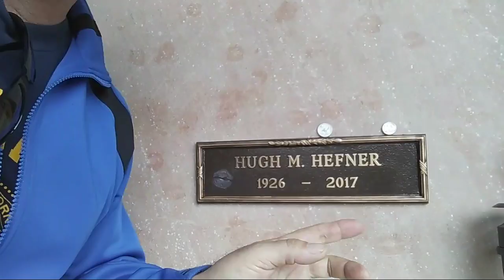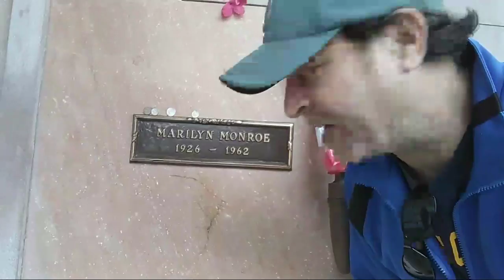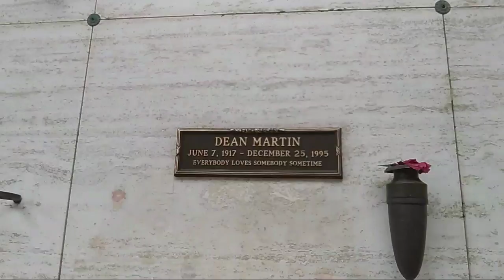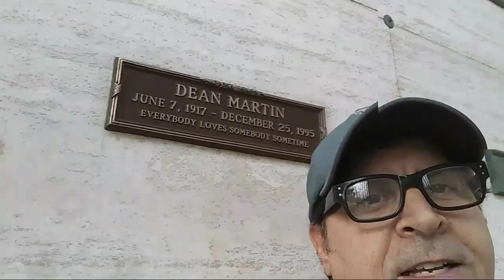Natalie Wood Case Reopened Part 2, It's ROBERT WAGNER's BIRTHDAY TODAY!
We are further exploring the NATALIE WOOD DROWNING MYSTERY.

It ALSO happens to be ROBERT WAGNER's BIRTHDAY TODAY!